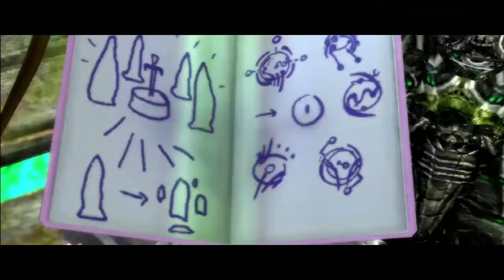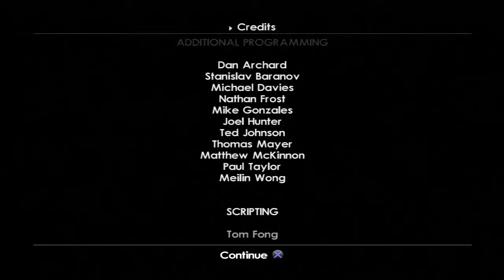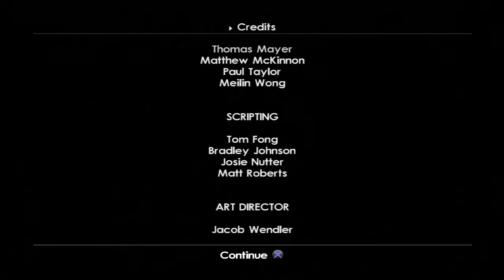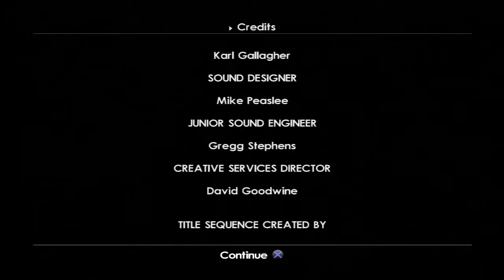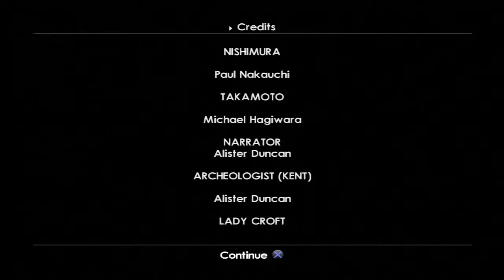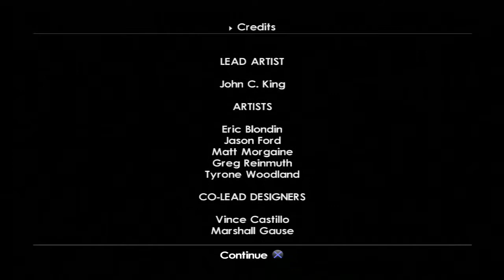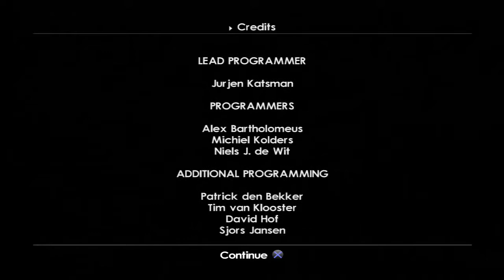E14 It Was Lara All Along! Let's Play Tomb Raider Legend Blind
Let's Play Tomb Raider Legend!

Join me once more as I take Lara Croft out on another adventure in Tomb Raider Legend! How will this game compare to Angel of Darkness?

It's the final episode!

Lara returns to Bolivia with her magic sword, where she reigns destruction down upon everyone! Amanda won't stand for this and transforms into a demon! Lara must now take part in one of the worst boss fights of the Tomb Raider series!

Plus: We find out who Lara's mother was talking to through the Stargate!